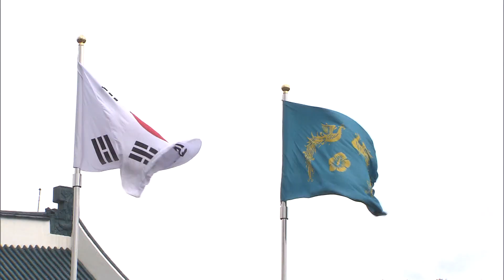국가안전보장회의 “北 연속 미사일 도발 깊은 우려”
국가안전보장회의는 지난 15일 오후 5시 30분부터 6시 40분까지
서훈 국가안보실장 주재 긴급회의를 열고 북한의 도발에 우려를 표명했습니다.

NSC 상임위원들은 원인철 합참의장의 보고를 받은 뒤
안보상황을 점검하고 대응 방안을 협의했습니다.

정부는 미국을 비롯한 미사일의 세부 제원 등을 파악하기 위해
미국 국방·정보 당국과 공조하는 한편
북한의 내부·군사 동향을 면밀히 주시하며 필요한 조치를 강구할 방침입니다.

앞서 합참은 북한군이 15일 오후 12시 34분과 12시 39분 등 2차례에 걸쳐
평안남도 양덕일대에서 동해상으로 단거리 탄도미사일을 1발씩 쐈다고 밝혔습니다.

발사체의 비행거리는 약 800km, 고도는 60여 km로 탐지했다며
세부제원은 한미정보당국이 정밀분석 중이라고 밝혔습니다.